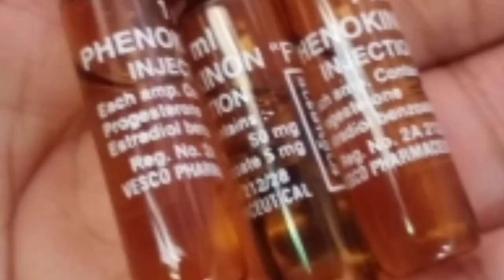Male to Female Transition👦👧 ( homosapiens to homoerectus 🤣🤣 suskong itsura)